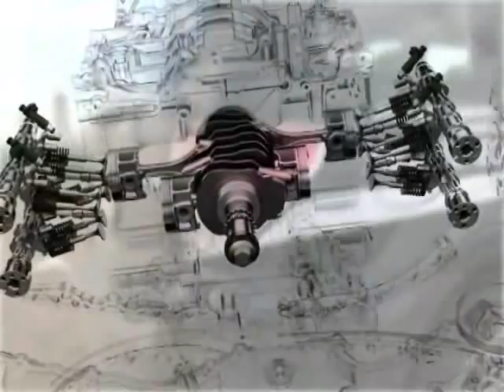SubaFest'2011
"Мужской",  "Моторы"